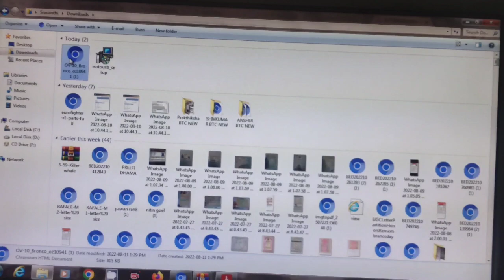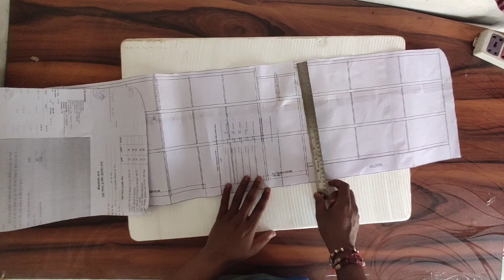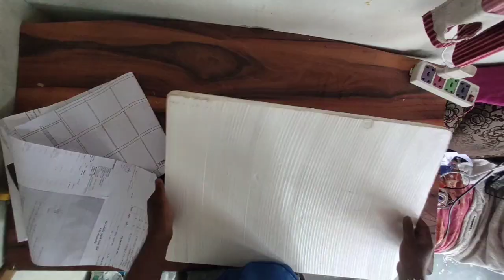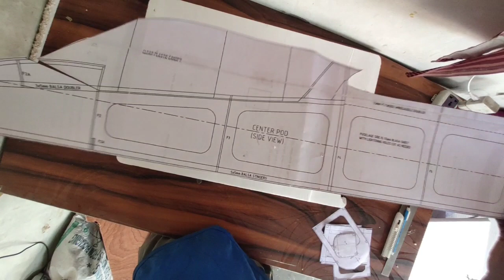How to build big rc twin moter rc aeroplane | DIY big rc aeroplane| Beginner rc aeroplane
friends, on its youtube channel you are given information about making and flying big remote control airplane fighter jet plane and Glider plane friends if you are interested in remote control plane or fighter plane then you can subscribe to our youtube channel and keep watching our videos. @Rcflying

Electronic
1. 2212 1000 KV BLDC Moter with 10 Inch propllor.
2. 30-40 amp ECS
3. 11.1 Volt 2200 mah 3s lipo battery
4. Mental gair servo motors 3x
5. Flysky i6 transmiter and receiver

Material
1. Normal fish box  Tharmacol
2. Hot glue gun and stick
3. Colour packing tap
4. bycycle spook for push road
5. CD disk for control horns
h

Aditinal details
1. Total Wight of this plane  1590 Gram
2. C.G given in dimensions PDF
or 25% of wing Cord

Bast of Rcflying video links
6. What is rc plane scale how to print one page dimensions PDF

(Click hear to download dimensions PDF)

My Plane Scale 180%

Scale for 2200 KV -120%
Scale for 1400 KV- 150%
Scale for 1000 KV - 200%
rcflyingyoutubechannel

(For another help join our whatsaap group)